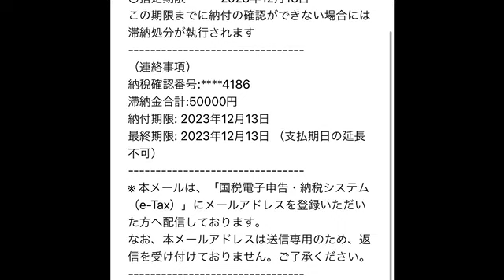☠️悪質な迷惑メール📩の巻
【ガチな話】今日、悪質な迷惑メールが来ました。

その時の内容をYouTubeに配信します。

【最終通知】滞納した税金がございます！【税務署】

国 税 庁より重要なお知らせです、あなたが納税すべき国税等につきましては、いまだ納められていません。
▼以下のリンクをアクセスし、記載されてる方法で直ちに全額を。
また既に金融機関等で納税された場合も必ずご連絡ください。期限までに納税の確認ができない場合、（国税通則法３７条） により財産を差
なお、指定期限にかかわらず、緊急を要する場合等には差押えを執行することがあります。
〇指定期限           2023年12月13日
この期限までに納付の確認ができない場合には滞納処分が執行されます
（連絡事項）
納稅確認番号: 4186
滯納金合計:50000円
納付期限: 2023年12月13日
最終期限: 2023年12月13日 （支払期日の延長不可）
※ 本メールは、「国税電子申告・納税システム（e-Tax）」にメールアドレスを登録いただいた方へ配信しております。
なお、本メールアドレスは送信専用のため、返信を受け付けておりません。ご了承ください。
発行元：国 税 庁
〒100-8978　東京都千代田区霞が関3-1-1　（法人番号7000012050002）

これは、偽物です。警察に連絡してください。